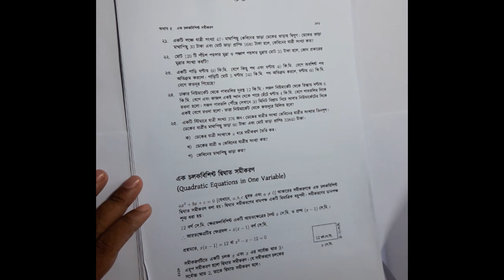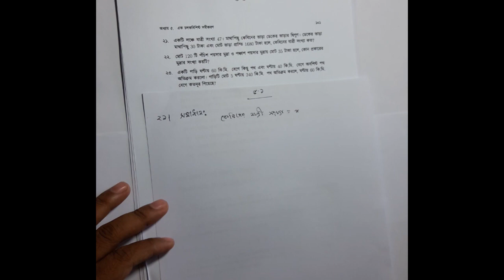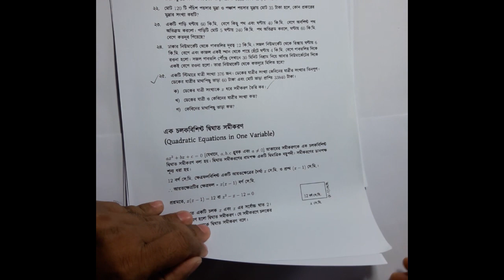class 9-10 math solution in bangla | chapter 5.1| Math No:21-25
সবগুলো  ভিডিও  টিউটোরিয়াল দেখতে  এখানে  ক্লিক  করুন

Sadiq MSI এর পক্ষ থেকে সবাইকে শুভেচ্ছা। নবম ও দশম শ্রেণীর ছাত্রছাত্রীদের জন্য আমাদের বিশেষ আয়োজন আমরা চেষ্টা করেছি গণিতকে খুবই সহজ ও সরল ভাবে উপস্থাপনা করতে। যারা গণিতকে ভয় পান ও পড়াশুনায় অমনোযোগী তাদের জন্য একটা সুবর্ণ সুযোগ আশা করি, যদি আমাদের ভিডিও টিউটোরিয়াল আপনি নিয়মিত দেখেন তাহলে আর আপনাকে প্রাইভেট পড়তে হবে না। খুব তারাতারি পরবর্তী ভিডিও পাবেন।